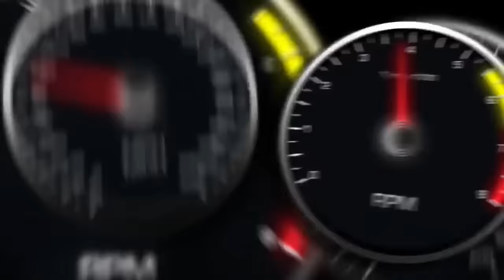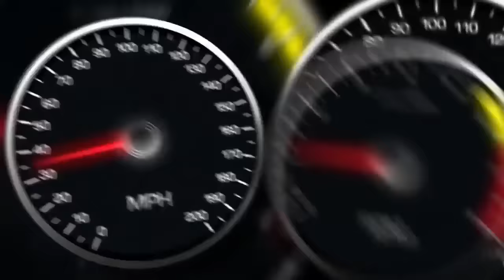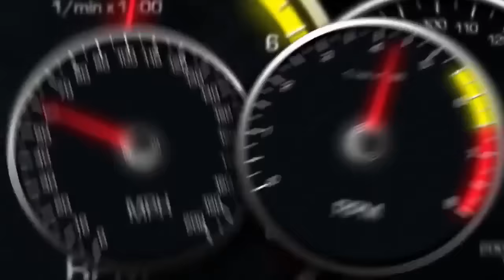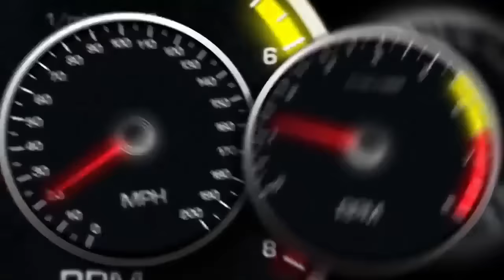Шикарный Шансон - Новинка. Держись браток! В одиночке разговор!